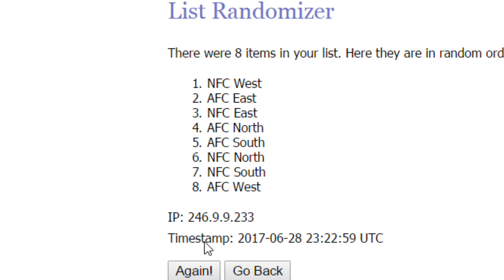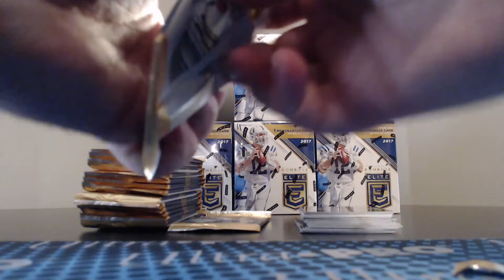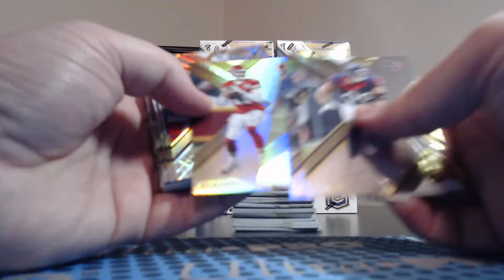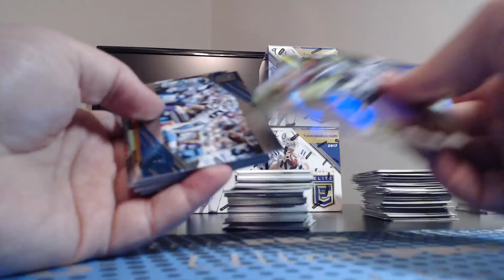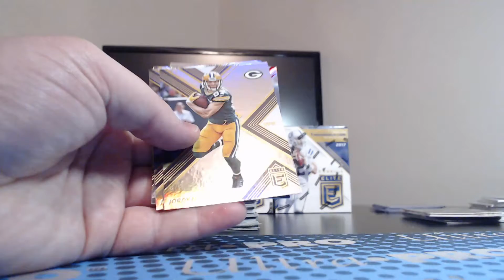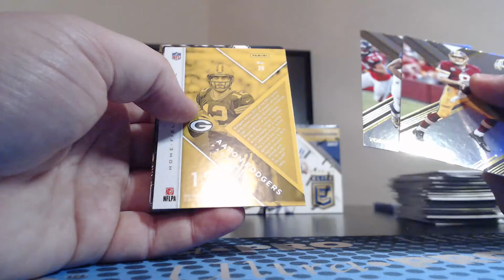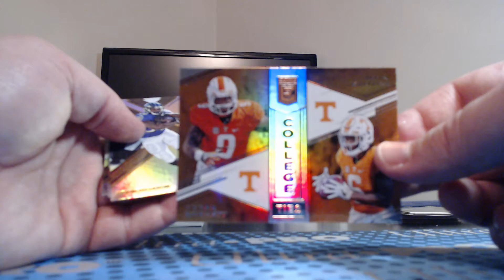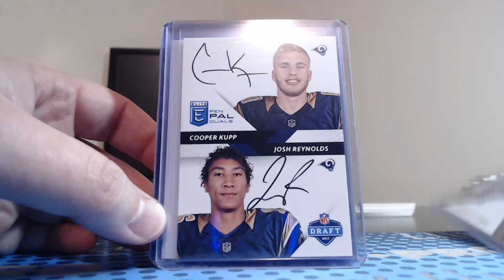Break #547 2017 Elite football, 6 box half case random divisions break #1.